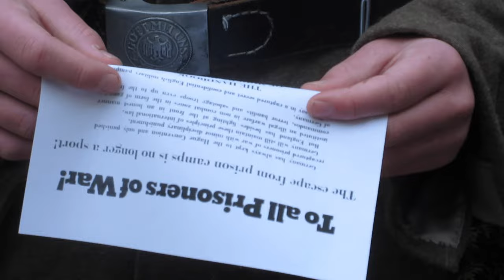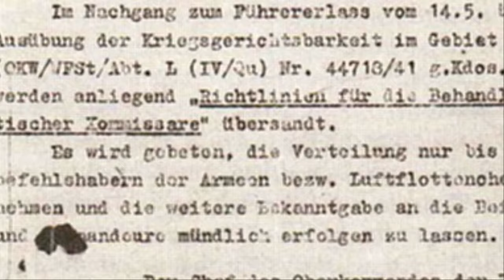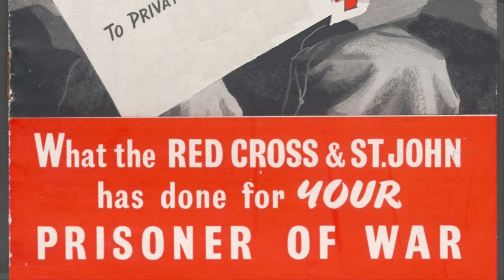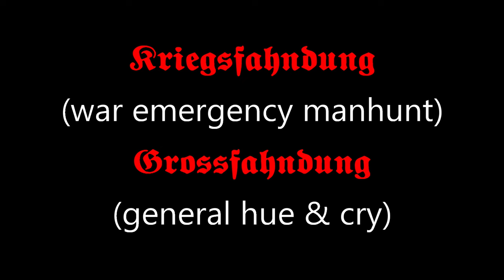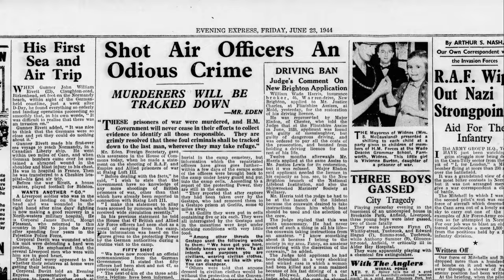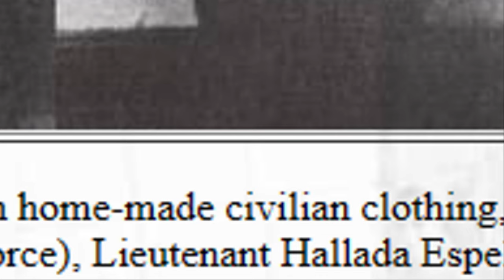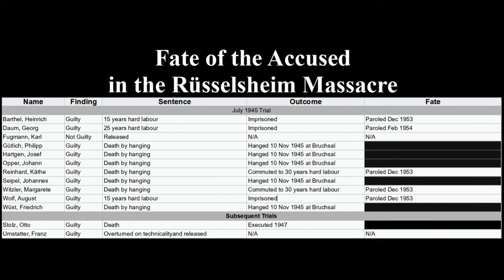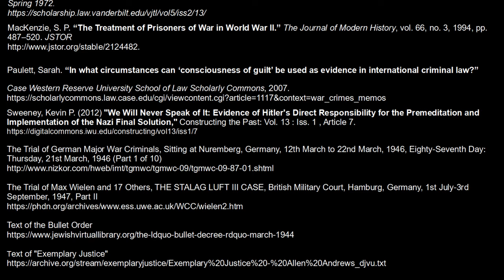IGNORE THE LAW: German Interpretation of International Law in World War II Part IV (Conclusion)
This is the fourth and final part of a series discussing how the Germans interpreted international law in the Second World War. The earlier discussions on wearing enemy uniforms, handcuffing prisoners, and lethal reprisals highlighted how differently the Germans treated those given specific legal protections, such as prisoners of war, and those who did not enjoy them. This conclusion discusses some of the many ways the military had to deal with orders from Hitler that were increasingly contemptuous of international law, or even ignored it altogether.
The following references were used in part in researching this video:

Books
Andrews, Allen. Exemplary Justice. Transworld Publishers Ltd, London, UK, 1976. ISBN 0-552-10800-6
Brickhill, Paul. The Great Escape. Arrow Books Ltd., London, UK, 1982. ISBN 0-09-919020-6
Cooper, Matthew. The German Army, 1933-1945. Stein & Day, Briarcliff Manor, NY, 1978. ISBN 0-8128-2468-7
Mordal, Jacques. Dieppe: The Dawn of Decision. New English Library Ltd., London, UK, 1981. ISBN 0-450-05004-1
Nigro, August. Wolfsangel – A German City on Trial 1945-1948. Brassey’s, Inc., Dulles, Virginia, 2001. ISBN 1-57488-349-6

Articles, Journals and Transcripts
Law-Reports of Trials of War Criminals, The United Nations War Crimes Commission, Volume XI, London, HMSO, 1949, CASE NO. 62

Edmondson, Leslie S. “Espionage in Transnational Law.” Vanderbilt Journal of Transnational Law. Article 13, Volume 5, Issue 2, Spring 1972.
MacKenzie, S. P. “The Treatment of Prisoners of War in World War II.” The Journal of Modern History, vol. 66, no. 3, 1994, pp. 487–520. JSTOR

Paulett, Sarah. “In what circumstances can ‘consciousness of guilt’ be used as evidence in international criminal law?” Case Western Reserve University School of Law Scholarly Commons, 2007.
Sweeney, Kevin P. (2012) "We Will Never Speak of It: Evidence of Hitler's Direct Responsibility for the Premeditation and Implementation of the Nazi Final Solution," Constructing the Past: Vol. 13 : Iss. 1 , Article 7.
 The Trial of German Major War Criminals, Sitting at Nuremberg, Germany, 12th March to 22nd March, 1946, Eighty-Seventh Day: Thursday, 21st March, 1946 (Part 1 of 10)

The Trial of Max Wielen and 17 Others, THE STALAG LUFT III CASE, British Military Court, Hamburg, Germany, 1st July-3rd September, 1947, Part II

Cold Opening Casting

Peter von Saß

Music
Evil March

More information on the German Army in general, and the 65th Infantry Division in particular, can be found